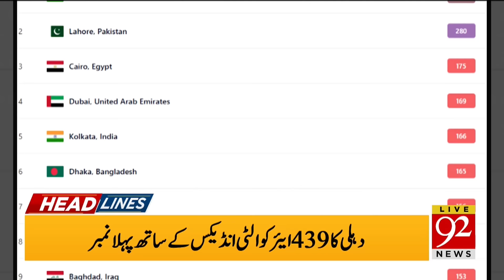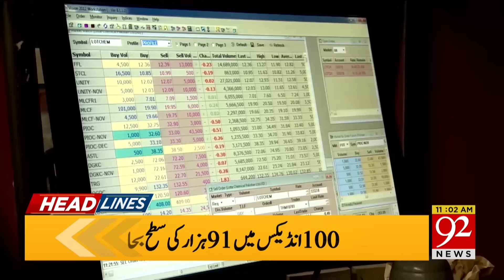Imran Khan Bail In Tosha Khana Case? | Big News From Islamabad High Court | 11 AM Headlines|92NewsHD